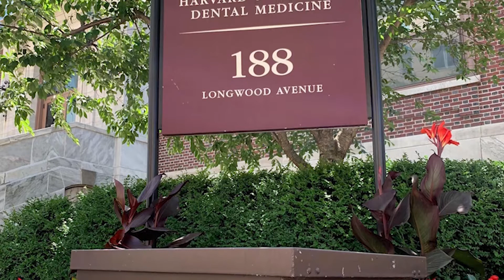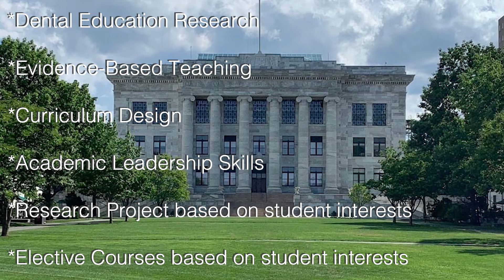Harvard School of Dental Medicine's MMSc in Dental Education Program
Learn more about our 2-year specialty program leading to an MMSc in Dental Education. It is designed to train leaders who can drive change to meet the advances in dental education by preparing them to design curricula and motivate students and faculty.